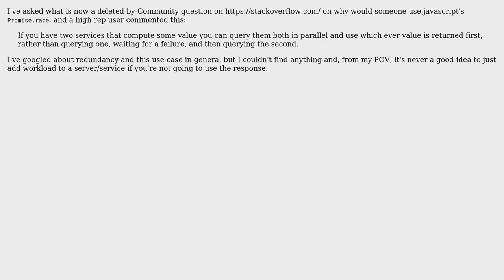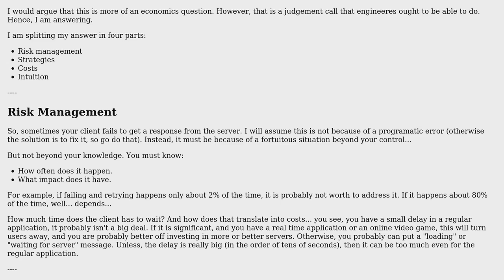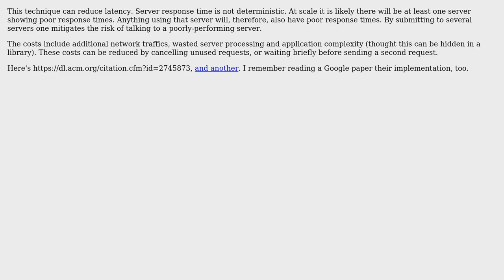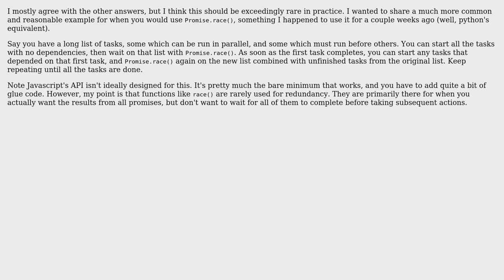In what conditions (if any) is it good practice to query two servers and only consume the...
Software Engineering: In what conditions (if any) is it good practice to query two servers and only consume the fastest response?

With thanks & praise to God, and with thanks to the many people who have made this project possible! | Content (except music & images) licensed under CC BY-SA | Music | Images & others | With thanks to user yoniLavi user Toon Krijthe user Theraot user Michael Green user Karl Bielefeldt user Adelin and the Stack Exchange Network Trademarks are property of their respective owners. You are responsible for your own actions.